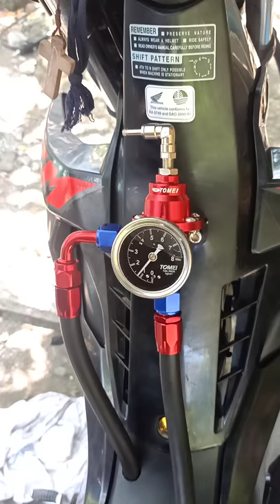Honda XRM 125 Fi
Installed Fuel Pressure Regulator (FPR)
Stock Fuel Pump to High Pressure